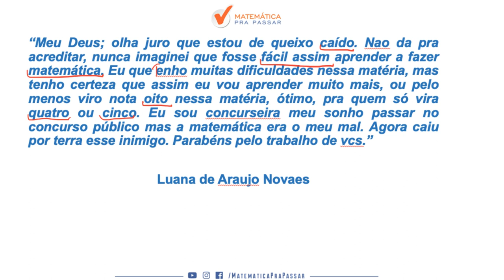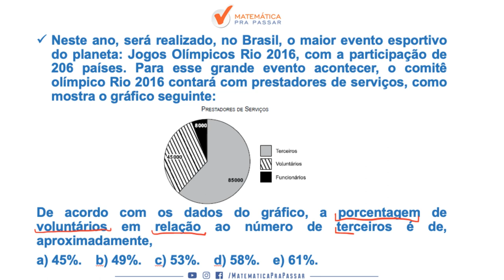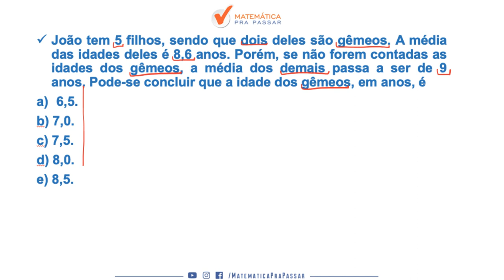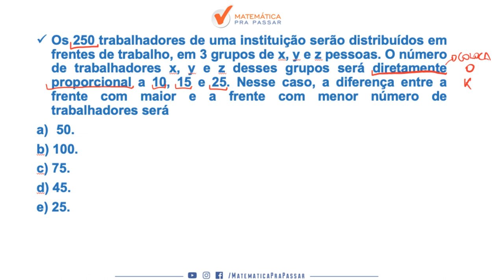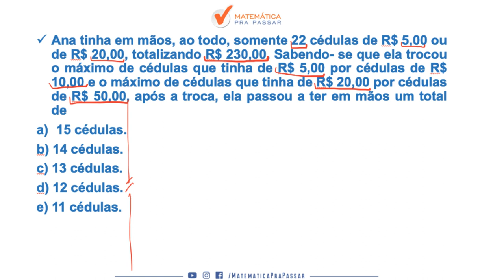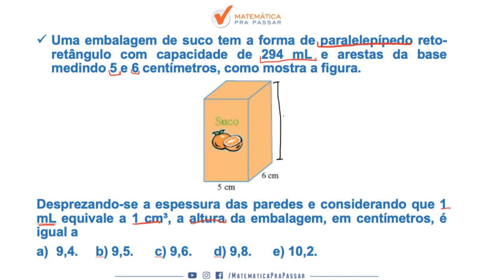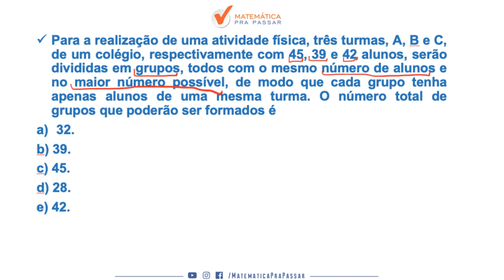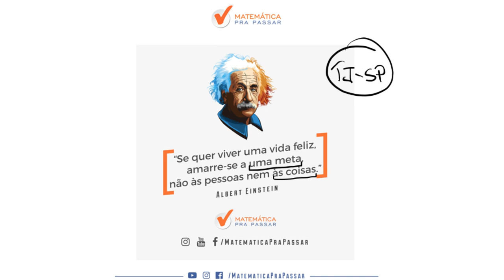CONCURSO TJ-SP: GABARITE A PROVA COM O MÉTODO MPP.[2019]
Aprenda a GABARITAR  A PROVA DE MATEMÁTICA DO TJ-SP utilizando o MÉTODO MPP com o nosso professor Renato Oliveira.